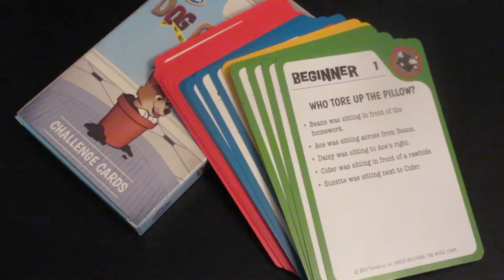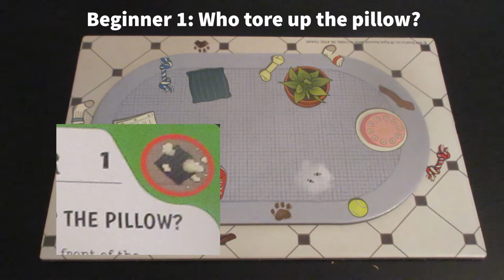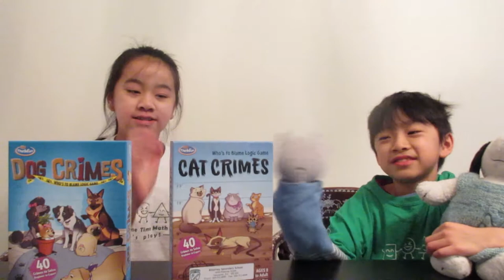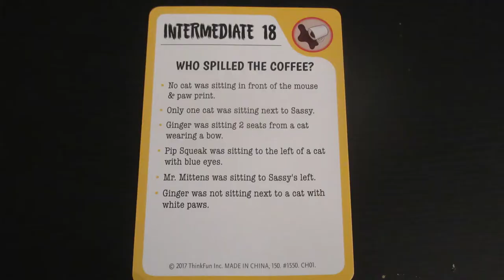Ep 7 and 8: Dog Crimes and Cat Crimes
Killarney Prime Time Math Games is organized by a group of math teachers at Killarney Secondary School, Vancouver. Our goal is to promote math by introducing math board games to elementary school students.  Math can be fun too!

The intent of these videos is to help our young learners understand how to play the game.  We have also included kids' reviews and basic information about the game to help parents decide which game to invest in.  Now, let's play!